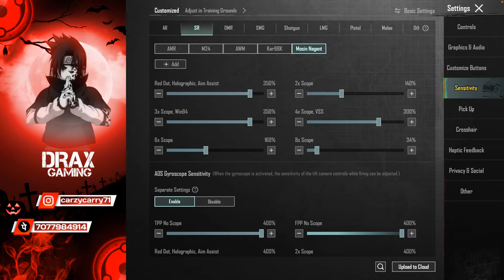Conqueror Push | BGMI WITH DRAX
I started my professional in Pubg Mobile Championships (Now BGMI) and GTA-V, Since the start of my career, I have been consistent with my gameplay and always been working hard to achieve my goals. I Stream BGMI regularly, I also enjoy playing Asphalt-9, The Ghost - Survival Horror etc. other fun games once in a while! I upload videos regarding BGMI, Funny Highlights, Intense Fights,etc.

• About.

→ Name- Drax

→ Age - 23

Ipad 9th generation

Finger sleeves